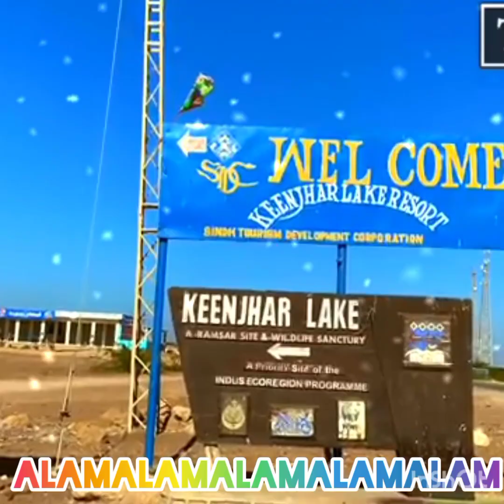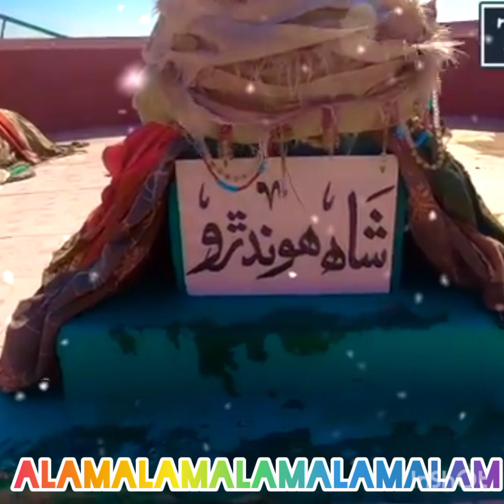Nuri Shah Baba Mazar Sharif video Islami Alam channel 2023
Nuri Shah Baba Mazar Sharif videoIslami Alam channel 2023#Islamic channel#Islami Mazar channel#Islami naat channel#Islami Alam channel